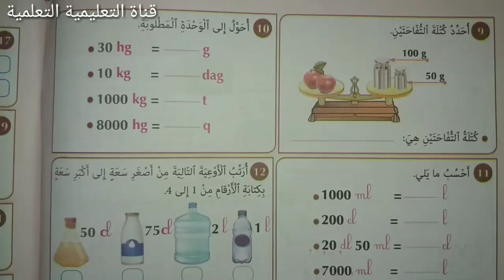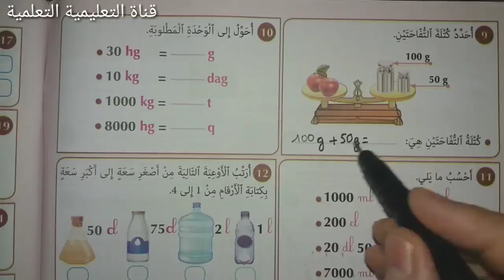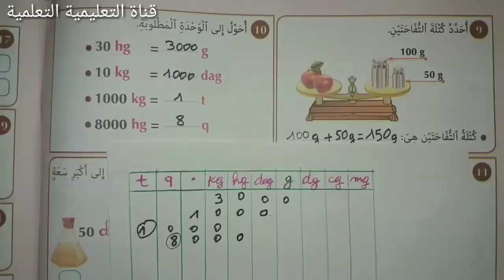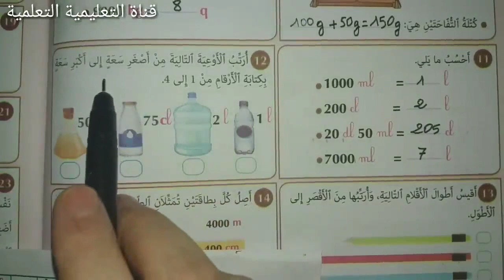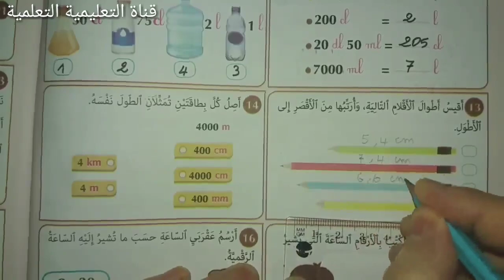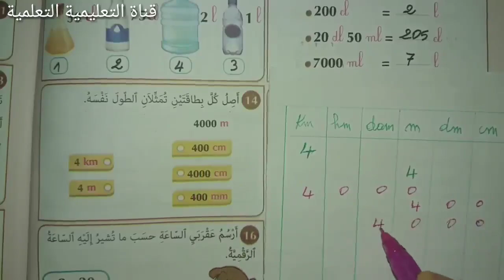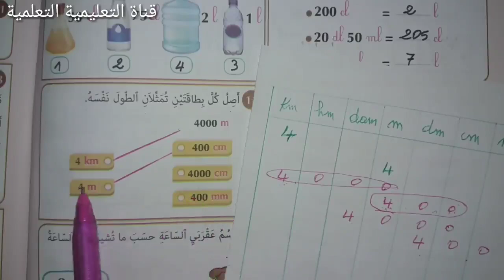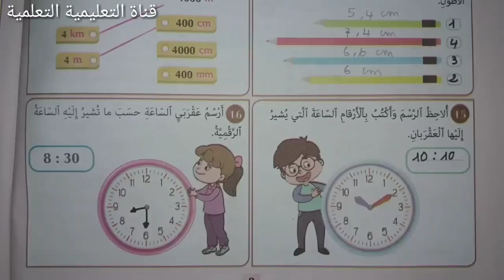المفيد في الرياضيات المستوى الرابع ابتدائي الصفحة 8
أسهل طريقة لإنجاز تمارين تقويم تشخيصي الصفحة 8 المفيد في الرياضيات المستوى الرابع إبتدائي